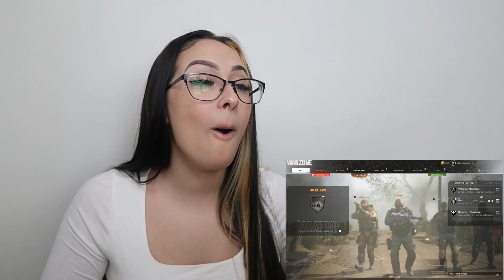TheDooo - Extremely HOT Warzone Moments *REACTION*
THANK YOU ALL FOR ALL OF THE LOVE AND SUPPORT. I HOPE YOU ENJOYED THIS REACTION VIDEO AND COMMENT WHAT REACTIONS YOU WILL LIKE TO SEE NEXT!